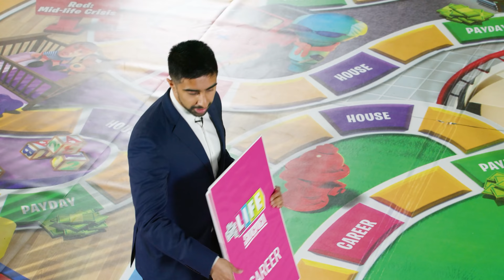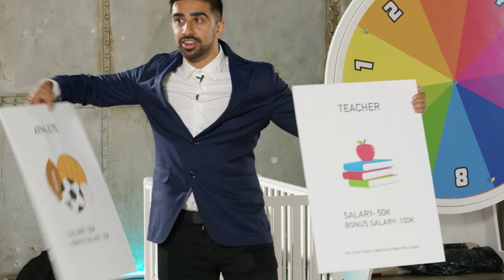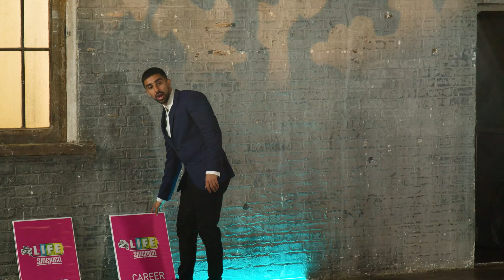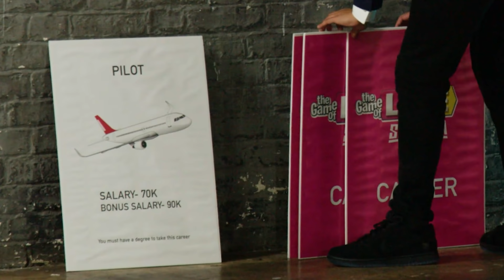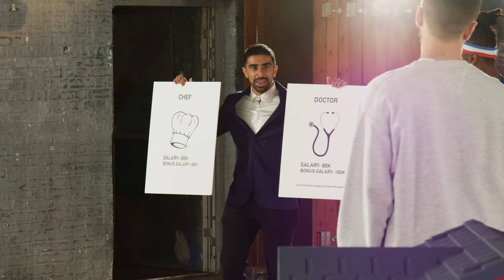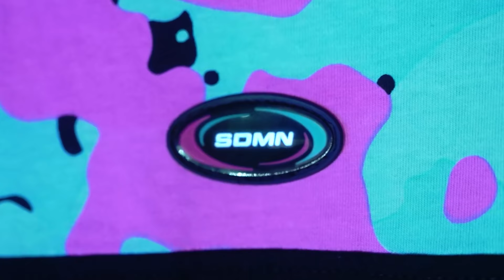SIDEMEN GAME OF LIFE IN REAL LIFE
The Sidemen play The Game Of Life in real life!

▶️ SIDEMEN ◀️